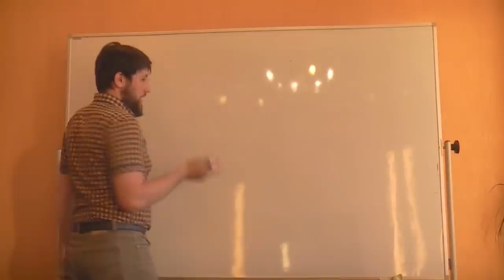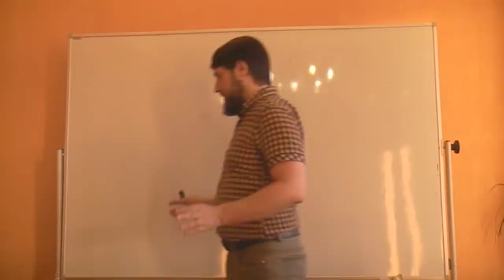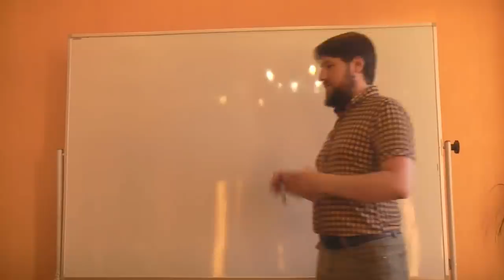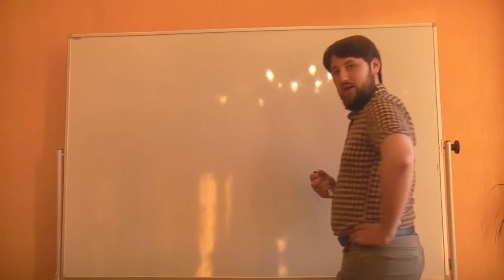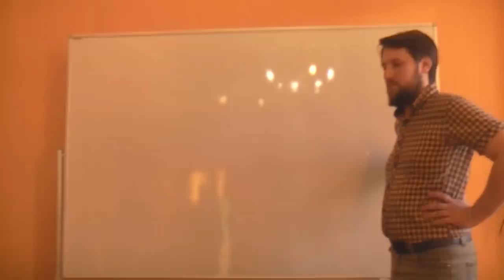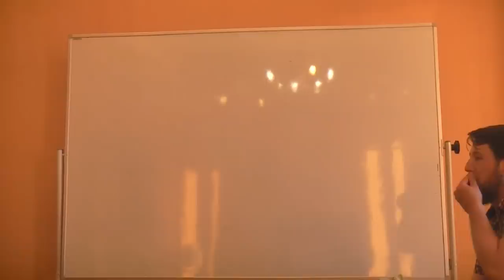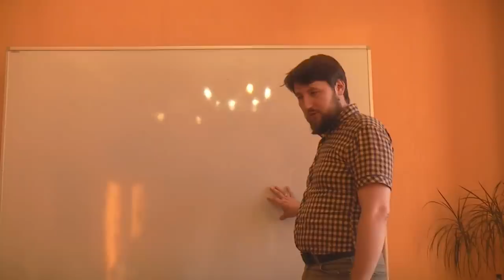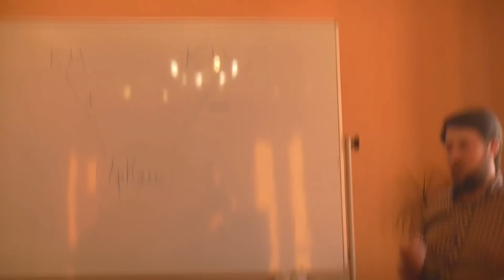Истина и репрессия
!! плохой звук!!
 Состоялся 03.07.16.
Докладчик: Прозоров Антон
Оппоненты:  Болдачев Александр, Махина Наталья, Перфильев Станислав,  Данилов Игорь (к.ф.н),  Бронза Александр (к.б.н.)
Монтаж и видео:  Данилов Игорь